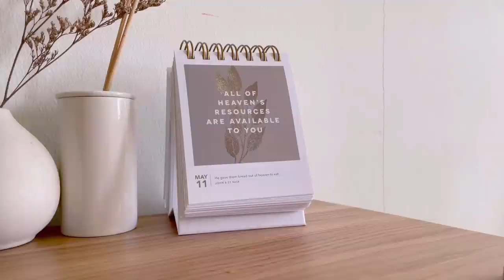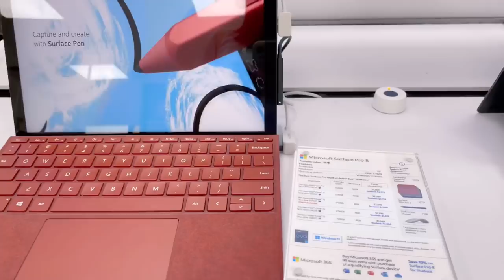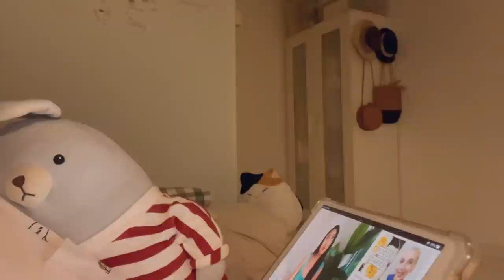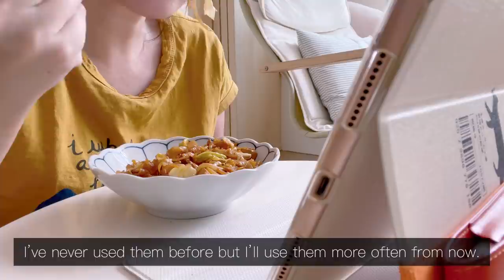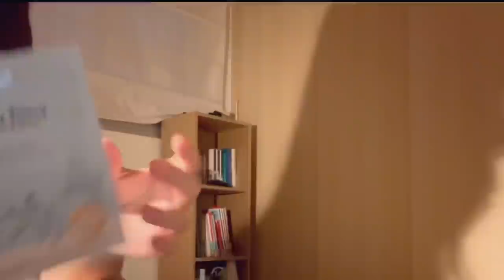Simple everyday life: Daily vlog - Happy alone lunches, random shopping spree, fried chow fun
Going to office for meetings which I felt was a waste of time because of the long and troublesome commute. The only good thing was I could go to MUJI cafe for lunch. 😅 Also got myself a piece of Lychee matcha cake from Cedle as dessert. Bought some stuff from MUJI, mainly discounted snacks and a new bottle of scent diffuser in the herbal scent. Placed it in the bedroom as it’s quite subtle. A suitable scent for sleep I feel. On Thursday, a day when I didn’t have to go back to the office, I went to Eleven Strands for pasta because I was craving for it. Really enjoyed the creamy truffle mushrooms pasta by myself. Also went to get some stuff from Uniqlo, namely the Lisa Larson’s shorts and a casual black one piece dress.
Came over to my own place for the weekend. Made a fried chow fun (flat rice noodles), which turned out kinda yummy.
Just another ordinary work week.

BGM 🎵 ~

Promises (Instrumental Version) - Kolby Knickerbocker
Limonada Kara - Dapun
Young (Instrumental Version) - The Talbott Brothers

Editor: VLLO